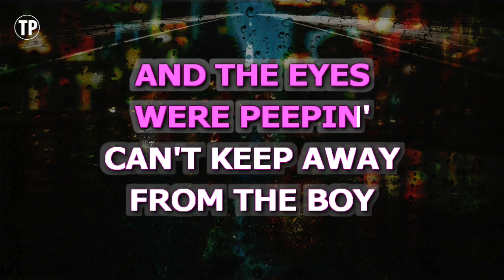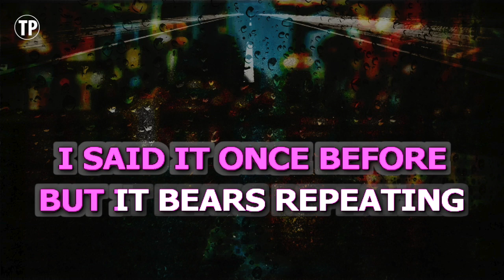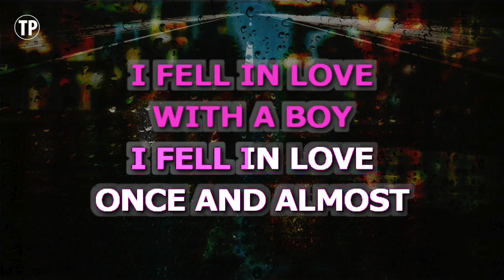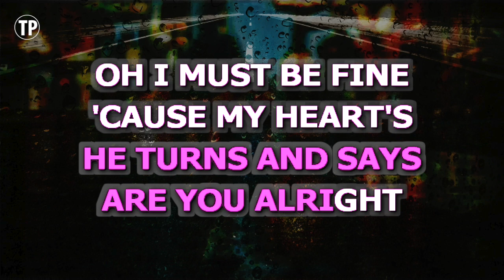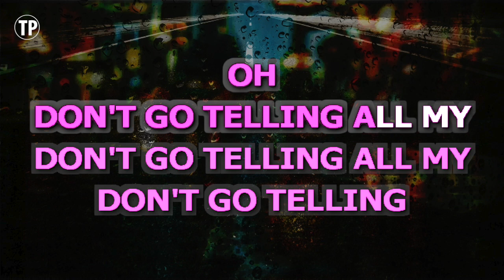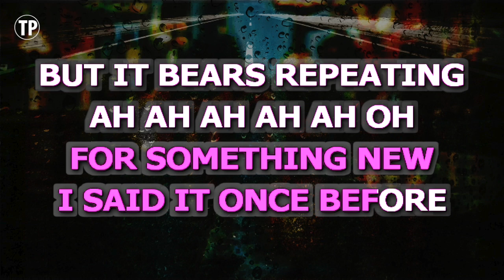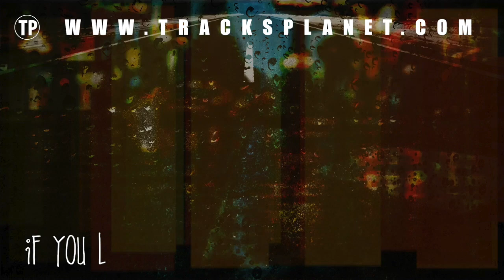Fell In Love With A Boy (Karaoke) - Joss Stone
Sing along with this Karaoke Version of Fell In Love With A Boy as made famous by Joss Stone and enjoy it!

Fell In Love With A Boy is a song originally recorded by Joss Stone. This version of the song has been fully re-recorded and re-arranged by Miguel Galguera

Release Notes:
· Tempo: 85 BPM
· Songwriters: JACK WHITE
· Publishers: PEPPERMINT STRIPE MUSIC